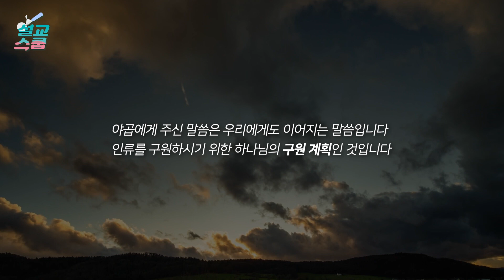설교스쿱 / 축복하는 자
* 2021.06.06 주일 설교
* 창세기 47:1-12

47:1 요셉이 바로에게 가서 고하여 이르되 내 아버지와 내 형들과 그들의 양과 소와 모든 소유가 가나안 땅에서 와서 고센 땅에 있나이다 하고
47:2 그의 형들 중 다섯 명을 택하여 바로에게 보이니
47:3 바로가 요셉의 형들에게 묻되 너희 생업이 무엇이냐 그들이 바로에게 대답하되 종들은 목자이온데 우리와 선조가 다 그러하니이다 하고
47:4 그들이 또 바로에게 고하되 가나안 땅에 기근이 심하여 종들의 양 떼를 칠 곳이 없기로 종들이 이 곳에 거류하고자 왔사오니 원하건대 종들로 고센 땅에 살게 하소서
47:5 바로가 요셉에게 말하여 이르되 네 아버지와 형들이 네게 왔은즉
47:6 애굽 땅이 네 앞에 있으니 땅의 좋은 곳에 네 아버지와 네 형들이 거주하게 하되 그들이 고센 땅에 거주하고 그들 중에 능력 있는 자가 있거든 그들로 내 가축을 관리하게 하라
47:7 요셉이 자기 아버지 야곱을 인도하여 바로 앞에 서게 하니 야곱이 바로에게 축복하매
47:8 바로가 야곱에게 묻되 네 나이가 얼마냐
47:9 야곱이 바로에게 아뢰되 내 나그네 길의 세월이 백삼십 년이니이다 내 나이가 얼마 못 되니 우리 조상의 나그네 길의 연조에 미치지 못하나 험악한 세월을 보내었나이다 하고
47:10 야곱이 바로에게 축복하고 그 앞에서 나오니라
47:11 요셉이 바로의 명령대로 그의 아버지와 그의 형들에게 거주할 곳을 주되 애굽의 좋은 땅 라암셋을 그들에게 주어 소유로 삼게 하고
47:12 또 그의 아버지와 그의 형들과 그의 아버지의 온 집에 그 식구를 따라 먹을 것을 주어 봉양하였더라